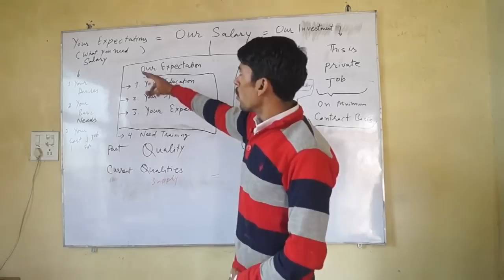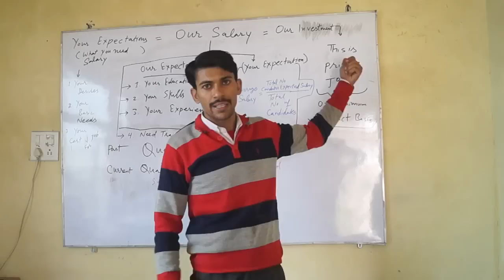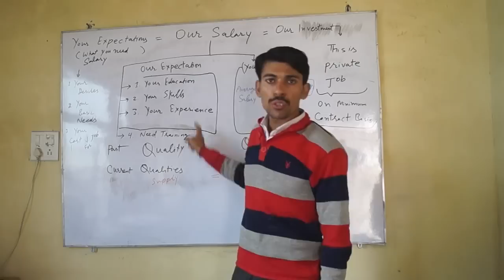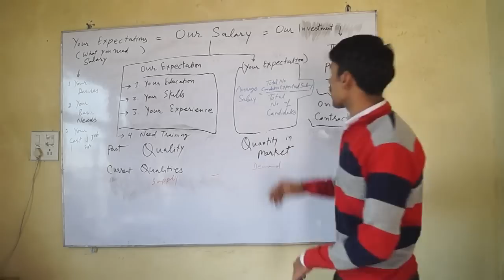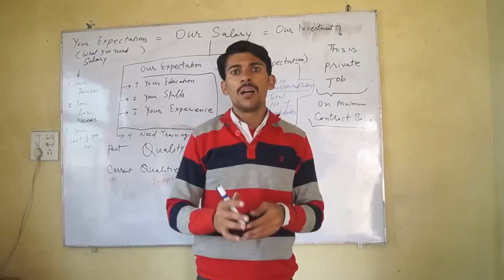Formula for Calculating a Salary (in Hindi)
Learn Formula for Calculating a Salary in simple Hindi if you want to appoint new employees in your company.